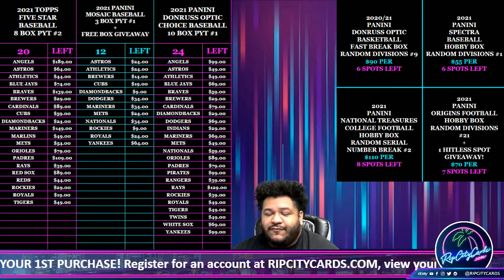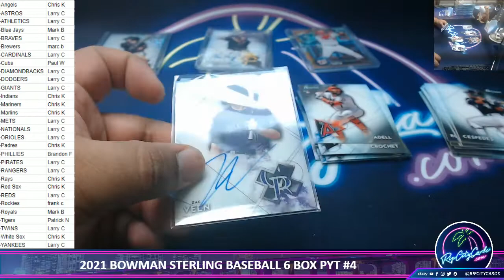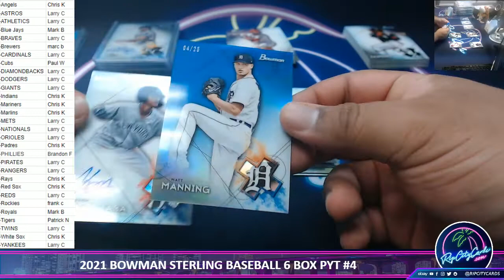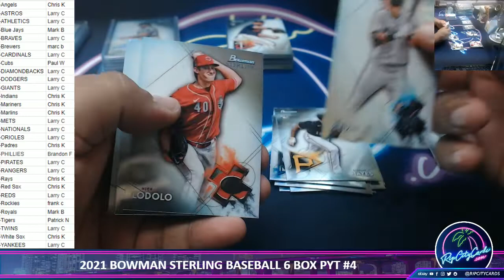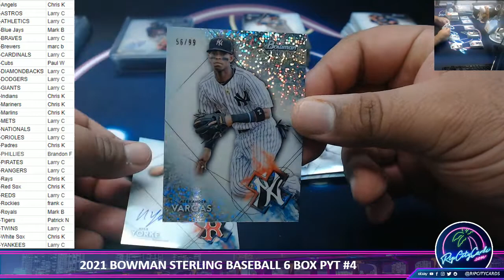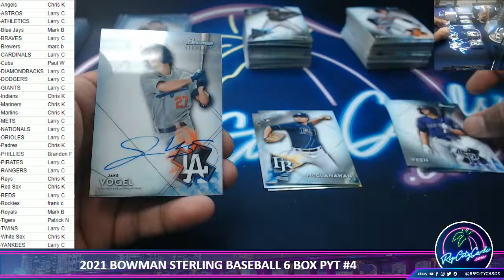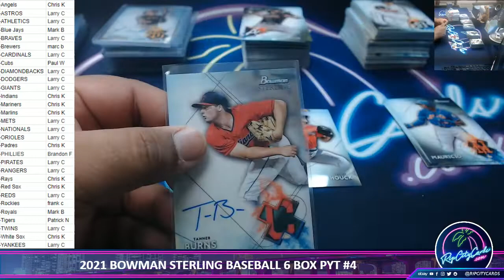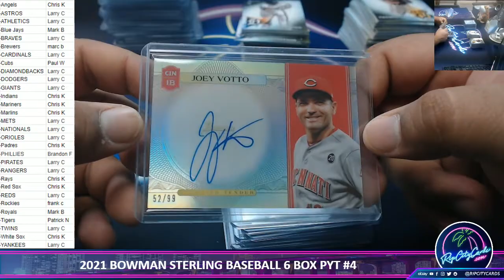2021 BOWMAN STERLING BASEBALL 6 BOX PYT #4